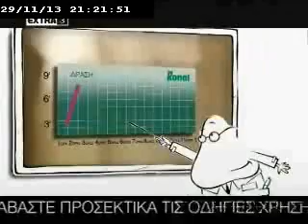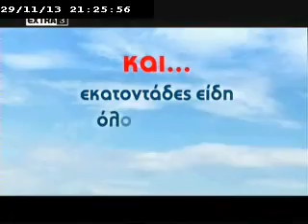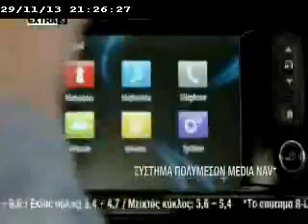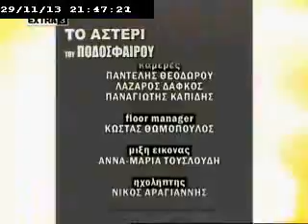Το Αστέρι του Ποδοσφαίρου / 29-11-2013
Παρουσιάζει ο Παύλος Kατώνης
H εκπομπή φιλοξενεί τους παλαίμαχους ποδοσφαιριστές του Ατρόμητου, Σταύρο Ηλιόπουλο και Τόλη Μητράκο ενώ συνομιλεί τηλεφωνικά με τον Κώστα Σιαβάλα